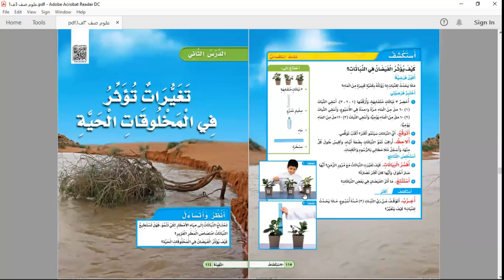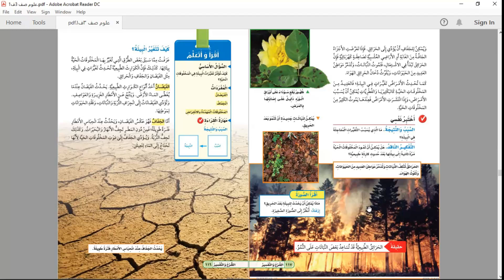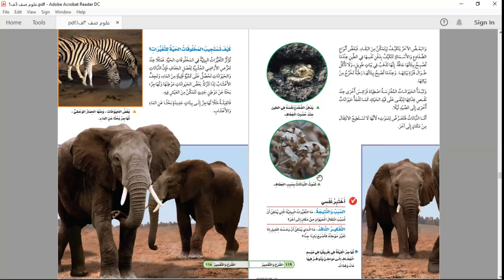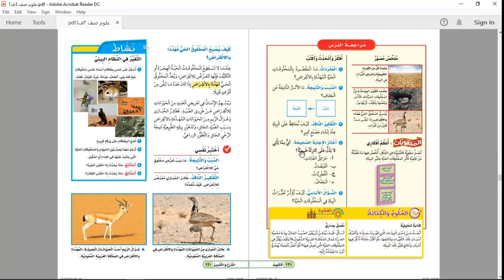تغيرات تؤثر في المخلوقات الحية